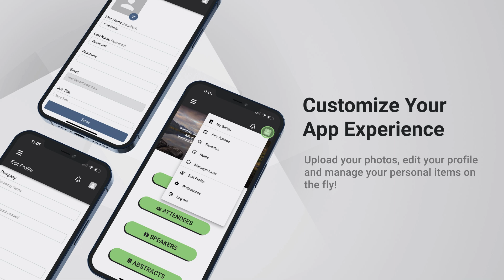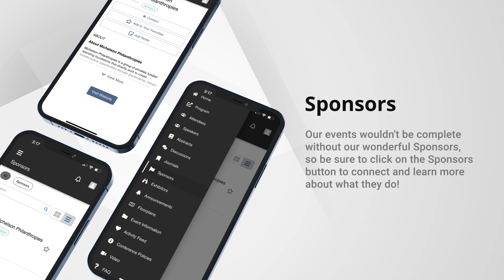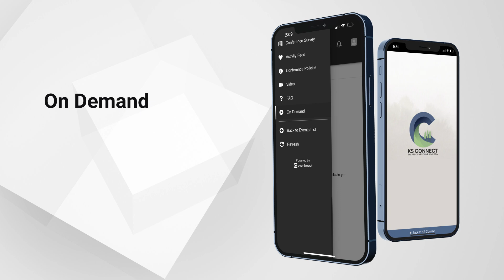KS Connect App Onboarding 2025